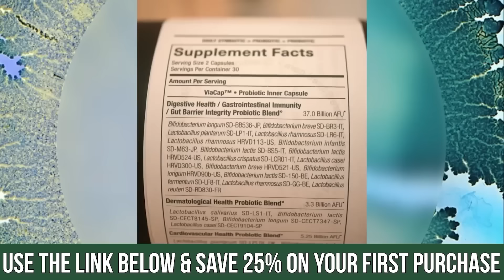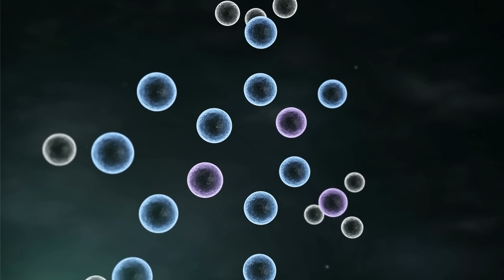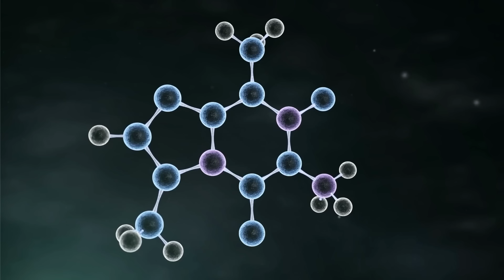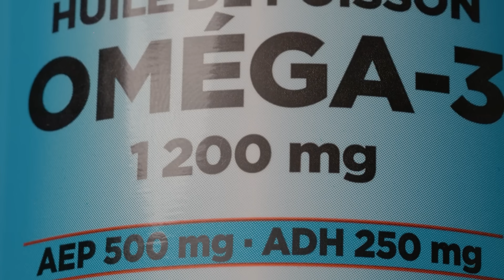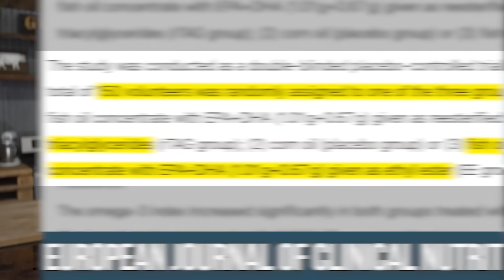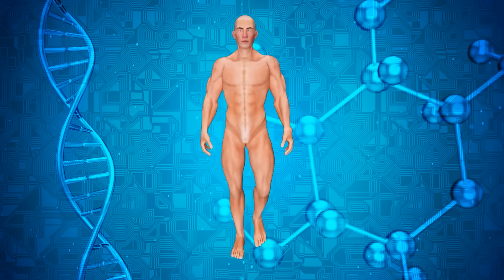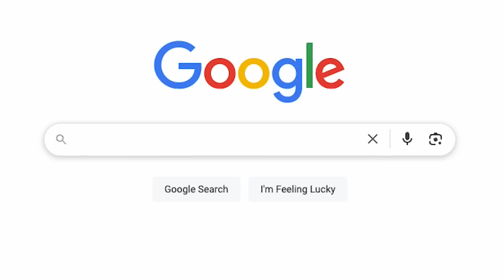Why I Had to Stop Taking Fish Oil (how to choose the right Omega 3)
References

Timestamps ⏱

0:00 - Intro
0:42 - 25% off Your First Order of SEED
1:44 - Polyunsaturated Fats
4:33 - Best Form of Fish Oil
6:46 - Anti-Inflammatory Effects
7:11 - Should You Stop Taking Fish Oil?